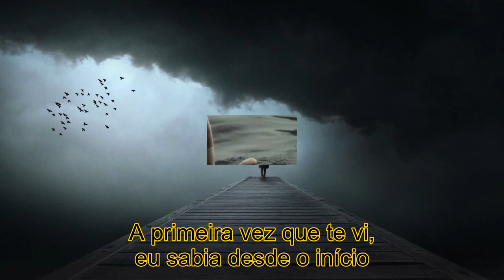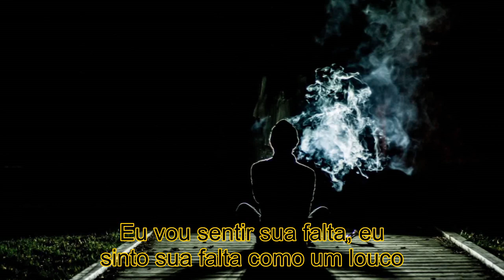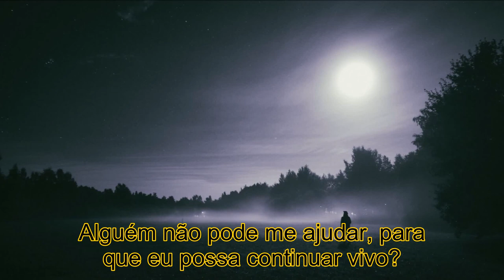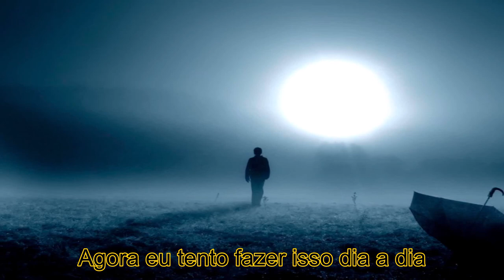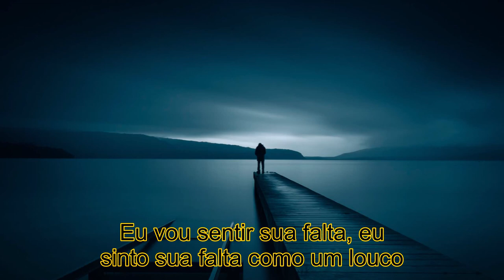FIRST SIGNAL - Crazy Ft. Harry Hess (Legenda PT-BR)